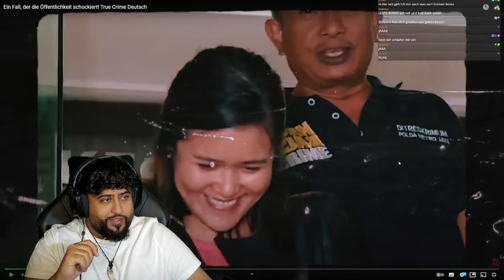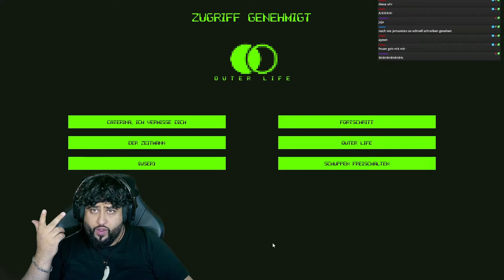BANDITEN HIGHLIGHTS #65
© Blaksuz Music / Blaksuz Media Group